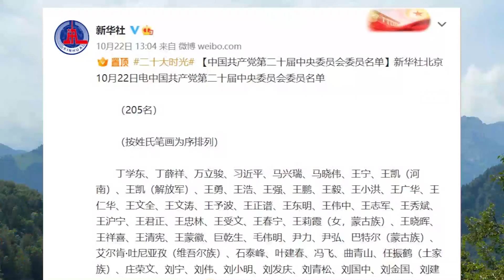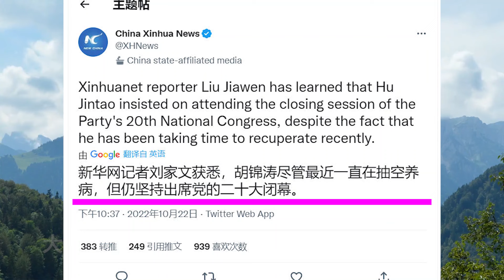揭秘胡锦涛被带离20大闭幕式内幕。“习下李上”谣言不攻自破，李克强、汪洋、梦栗书，不在中央委员会名单，明年肯定退休。大国风云20221023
今天不准备讲名单中谁上谁下，今天讲一点政治八卦，关于前任共产党总书记、国家主席胡锦涛的事情，昨天上午人民大会堂的一幕，想必各位观众也都看到了，在会议进行中，79岁的胡锦涛被工作人员搀扶着离开了会场，这一幕迅速被海外民运领袖，以及反共反华媒体解读为胡锦涛被强行带离会场，他们又演绎解释成胡锦涛被绑架出去了。如果各位观众愿意听取中共政治八卦、派系内斗，那就请直接关了我的视频，去找民运的频道就是了，我这里只讲我看到客观事实，以及新华社会后对胡锦涛身体情况的最新报道。
今天讲一点昨天北京二十大的消息。昨天10月22日上午，在北京人民大会堂，中国共产党第二十届全国代表大会，也就是俗称的中共二十大闭幕。
大会选出了205人的中央委员会委员名单，在这205人之中，并没有现任中共政治局常委，没有现任国务院总理李克强的名字，也没有现任全国人大委员长栗战书的名字，也没有现任全国政协主席汪洋的名字，也没有现任国务院副总理韩正的名字，也就是说，李克强、栗战书、汪洋、韩正，四个人连中央委员会的大名单都没有进入，更别说二十多人的中央政治局小名单，以及人数更少的七人中央政治局常委名单了。直白地说，明年春天北京两会时，李克强、栗战书、汪洋、韩正，四人将肯定退休退居二线。现任七位政治局常委中，留任的是习近平、王沪宁、赵乐际。
既然李克强不在中央委员会名单之列，明年铁定要退休，这就让海外民运长期宣讲的政治谣言“习下李上”不攻自破了，不过民运有的是说法，他们会自找理由自圆其说的，他们的信徒也会毫不质疑的全信的。